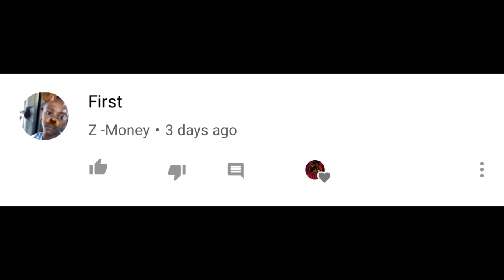How To Get Any Shoe For Free In NBA 2k19 Tutorial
How to get any shoe for free in NBA 2k19 whether its Jordan Adidas Converse Reebok or Nike. This even works on custom shoes endorsement.

PSN: TMIZZZLE